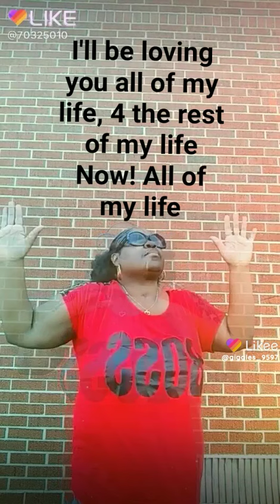Not even Death can Separate us from God